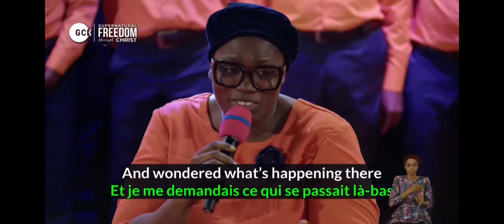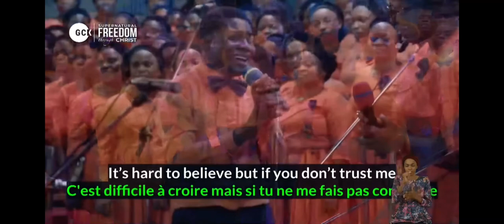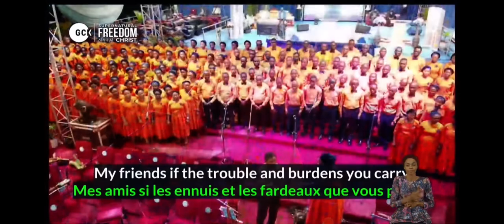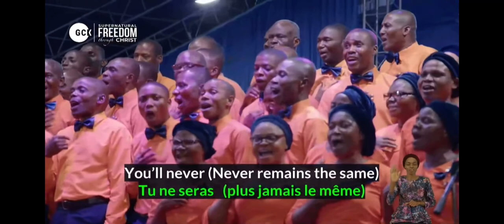MIRACLE ||HE SAW IT ALL || DCLM CHOIR RIVERS STATE || SUPERNATURAL FREEDOM || GCK